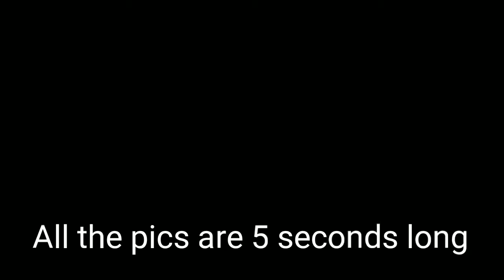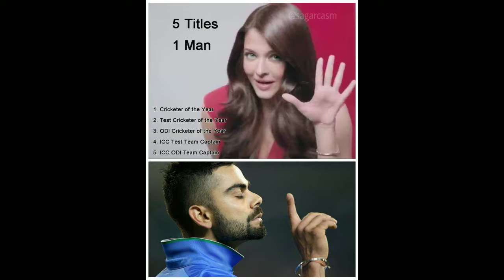Virat kohli winning awards meme # iccawards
Virat kohli had an amazing year.He won ICC Cricketer Of The Year
 ICC ODI Cricketer Of The Year
 ICC ODI Captain Of The Year
ICC Test Cricketer Of The Year
 ICC Test Captain Of The Year
ICC Captain Of The Year
Here is how internet reacted